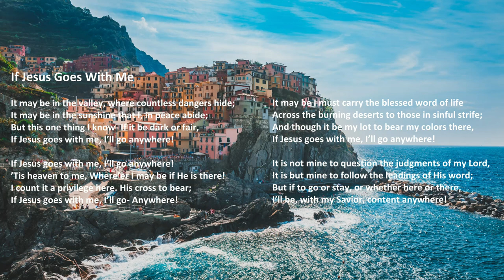"If Jesus Goes With Me" with lyrics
"If Jesus Goes With Me" by Acapeldridge.

Isaiah 55:11: